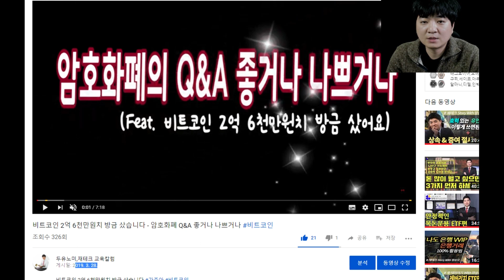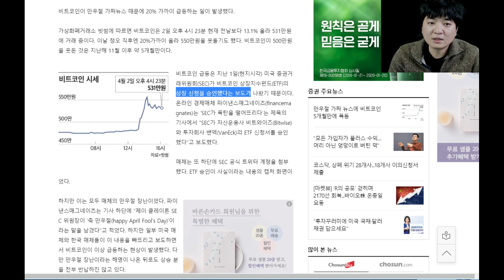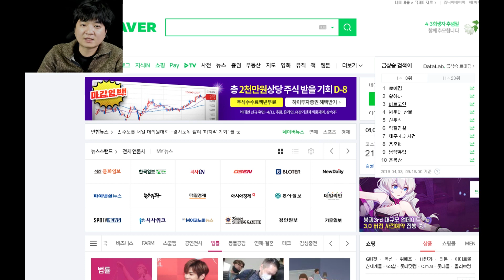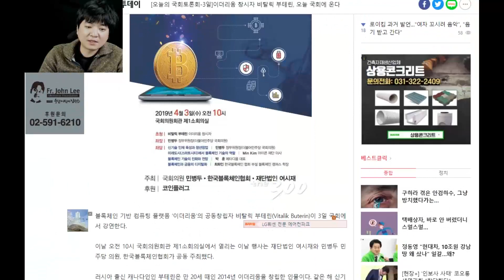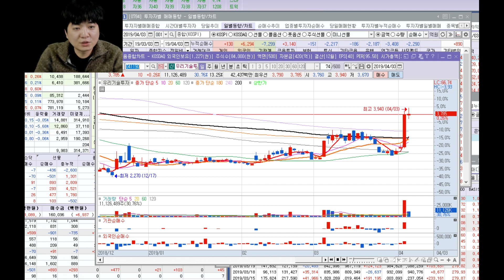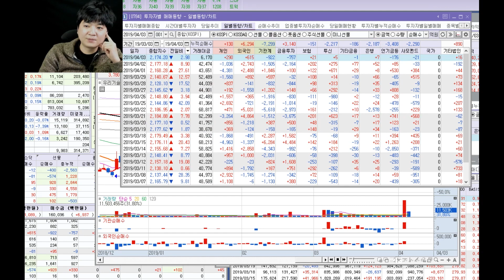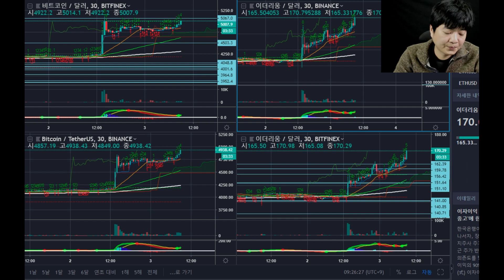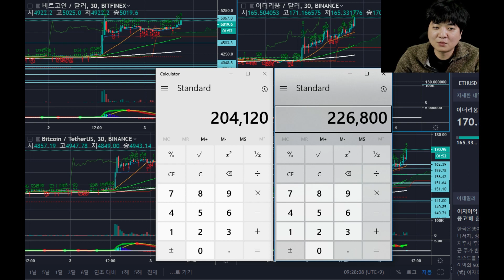비트코인 상승은 설계된 상승이다 - 1일 안으로 시세폭발 더 나온다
지난시간에 비트코인을 매수진행을 했다는 영상을 올려드렸습니다
이후의 상황을 궁금해 하시는 분들이 많으셔서
비트코인 시황관점을 말씀드리려고 긴급하게 영상을 제작하였습니다 비트코인 가상화폐 비트코인 전망

비트코인이 만우절 가짜뉴스 때문에 급등했다고 언론에서 나오지만
이 상승 설계되어진 상승으로 보여집니다
미국 증권거래위원회(SEC)가 비트코인 상지수펀드(ETF)의 상장 신청을 승인했다는
보도때문이다?

하지만 비트코인 거래대금은 어제 하루에만 약 6조에 이릅니다
더불어  블록체인 산업에서 가장 영향력 있는 사람 중 한 사람으로 꼽히는
블록체인 기반 컴퓨팅 플랫폼 ‘이더리움’의 공동창립자 비탈릭 부테린(Vitalik Buterin)이 3일 국회에서 강연을 진행합니다

부테린은 국회 행사에서 ‘블록체인이 가져올 미래경제의 혁신과 이를 통해
기대되는 미래산업의 경제적 효과’를 주제로 강연을 한 뒤
국내 전문가들과 토론을 할 예정이라고 합니다

시장에 어떻게 작용될까요?
더불어 앞으로 1일안으로 추가 시세가 급등할 것이라고 저는 이야기합니다
앞으로 1일 안으로 기간을 명시한 몇 가지 이유
주식자금이 코인시장으로 넘어오는데 까지 약 3일이라는 시간이 걸리기 때문입니다
자세한 내용은 영상을 끝까지 봐주세요 ^^

♥구독♥과 ♥좋아요♥ ♥알람설정♥부탁드립니다!!